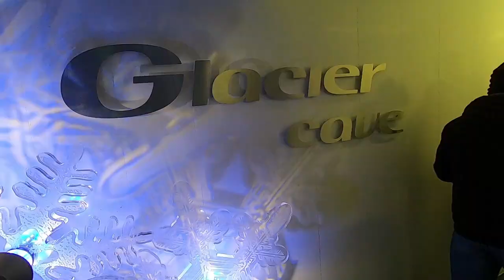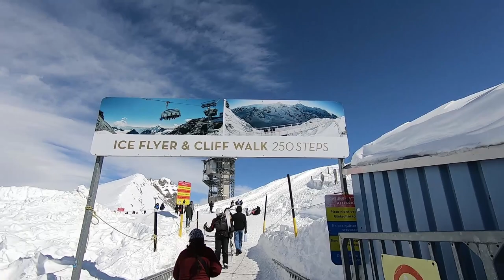Trip to Switzerland 🇨🇭 - Mount Titlis // Week 32 PhD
Vlog 98 or Week 32 of second year PhD in Netherlands where I had a trip to Switzerland with my parents and we visited different places by train including Mount Titlis, boat ride, Interlakken!